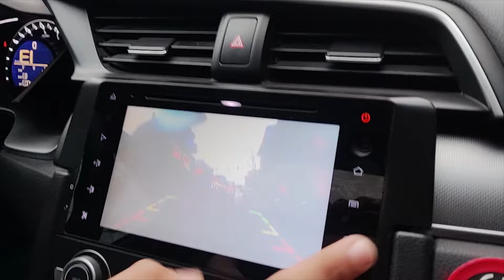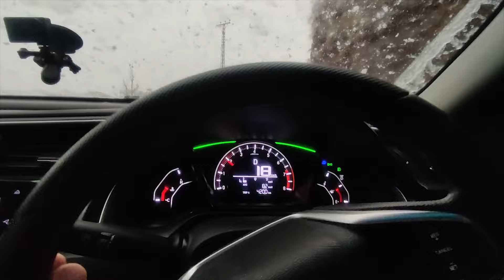CIVIC-X PERFORMANCE IN SNOW ❄️ | COME HERE INSTEAD OF GOING MURREE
TRAVELING TO PIRCHINACI ON HONDA CIVIC .